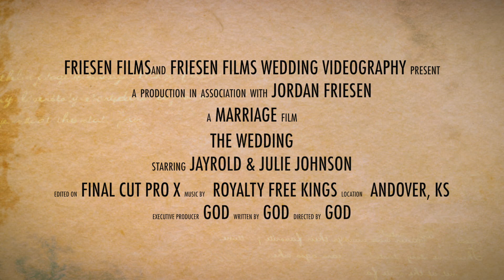Johnson Wedding Trailer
If you are interested in having a video like this as well as much much more check out Friesen Films Wedding Vidgeoraphys